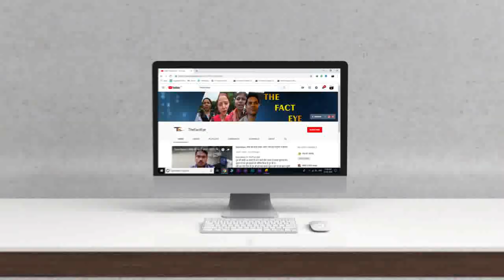संत राम रहीम जी ने सभी धर्मों को मानते हुए समाज व देश का भला किया है जनता की मांग जल्दी समाज में आए